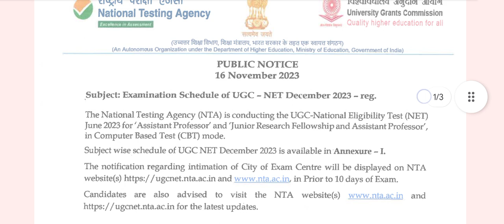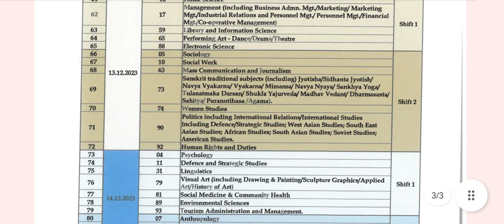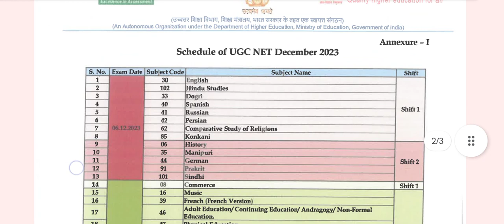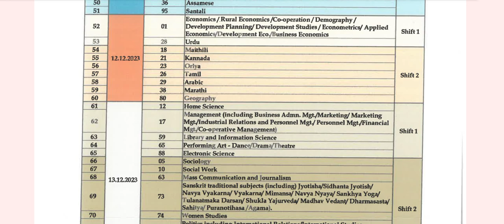🔥Examination dates 😭NTA UGC NET / JRF December 2023 Exam Admit Card